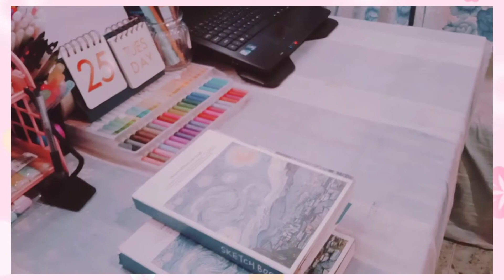DRAW WITH US! Drawing anime with our artstyle. ft. MY SISTER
Just a normal day. Sketching and making art :3